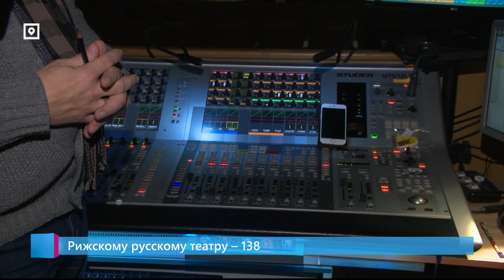Рижскому русскому театру – 138